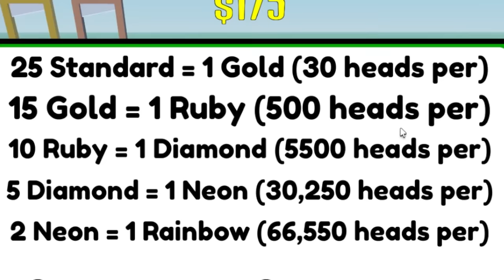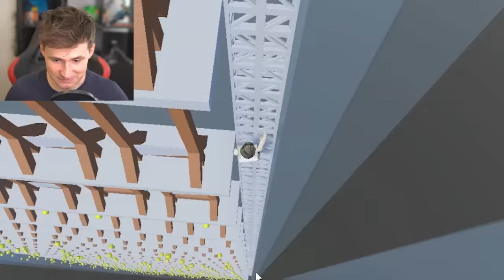MAX LEVEL GUILLOTINE TYCOON in Roblox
Use CODE: BAXTRIX
Thanks!